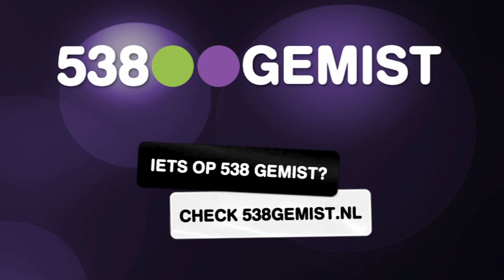Radio 538: Rochelle van X Factor kwam langs bij Ruud de Wild en zong live Chain of Fools